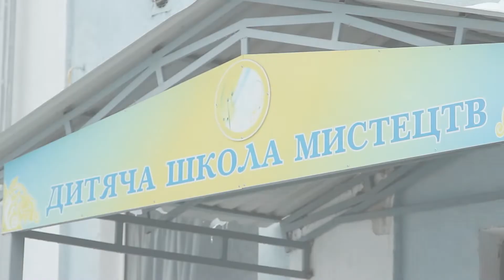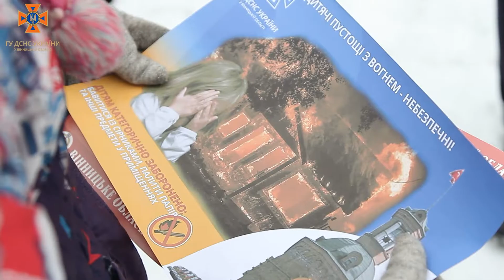На Вінниччині рятувальники провели профілактичний рейд в сільській місцевості